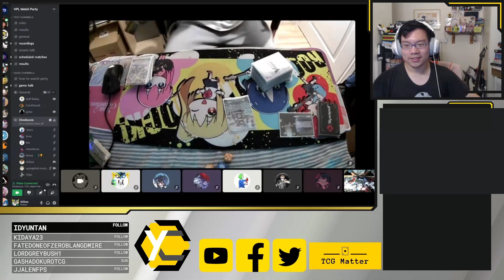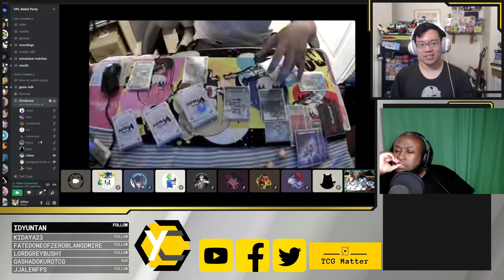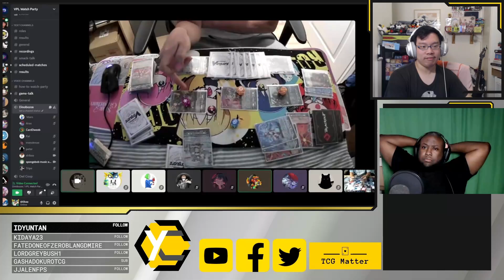VPL 2024 Finals Game 9 - chickenwinnigish vs Shiirotaka (guest: GGMrRogers)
Welcome to the Vanguard Premier League! Follow some of the top players in the community as they lead their teams to victory over a 3 month season, just like your favourite sportsball events, but with card games!

The Owl Coop vs The Dinobozos.
This is the final battle for the championship.

We saw in Game 8 that the Owls had secured the championship with their fifth win the set, so this game is now Dinobozo's attempt to regain some standing and prove they aren't pushovers. While the stakes have gone down, these players are still playing for their own personal records.

Due to an issue with the recording format the style of this video will be slightly different. Apologies for any issues this causes.